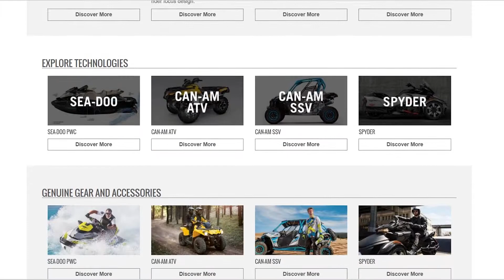SEADOO CANAM 2017